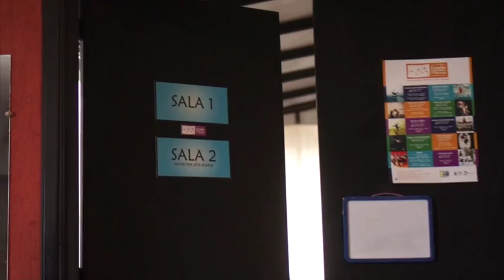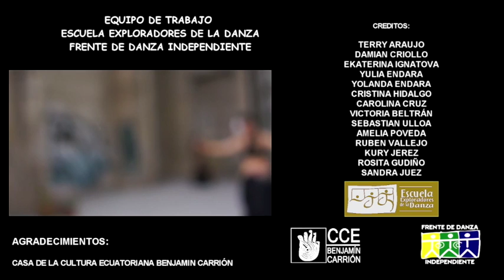PROMOCIONAL EED 2015 - FRENTE DE DANZA INDEPENDIENTE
ESCUELA EXPLORADORES DE LA DANZA
2015
Con la participación de: Terry Araujo, Yolanda Endara, Yulia Endara, Damián Criollo, Cristina Hidalgo, Victoria Beltrán, Carolina Cruz, Sebastián Ulloa, Ekaterina Ignatova.